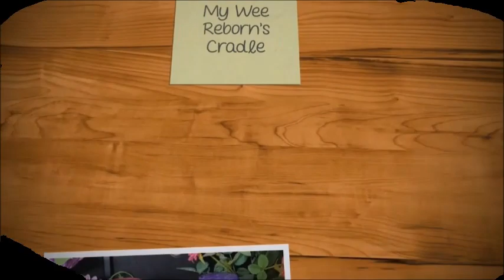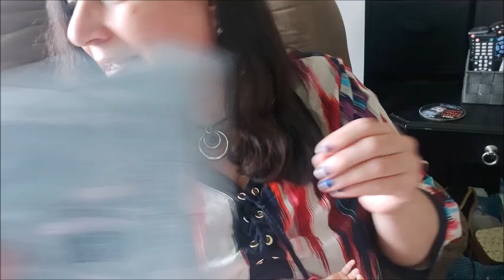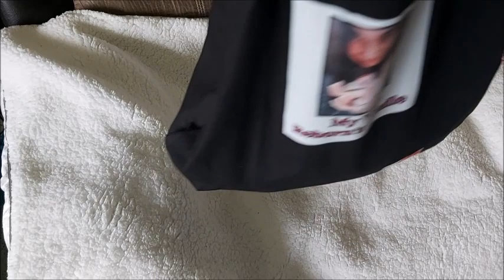🌈NEW MERCH Came In and SOMETHING for my Preemie TINK by Bonnie Brown - Amberlee Baize! 🌷